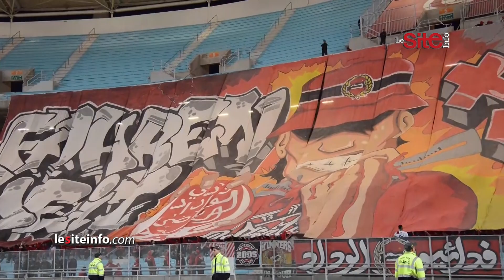جماهير الوداد تبدع في مدرجات رادس بتيفو رائع